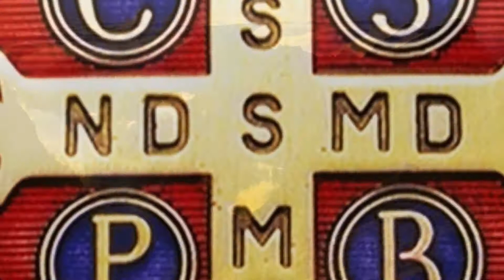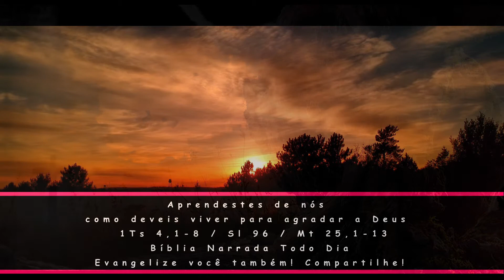Evangelho do Dia Comentado - 1Tessalonicenses 4 / Salmos 96/Mateus 25 - Liturgia diária com reflexão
Aprendestes de nós como deveis viver para agradar a Deus - 1Ts 4,1-8 / Sl 96 / Mt 25,1-13

Primeira Leitura (1Ts 4,1-8)

Leitura da Primeira Carta de São Paulo aos Tessalonicenses.

1Meus irmãos, eis o que vos pedimos e exortamos no Senhor Jesus: Aprendestes de nós como deveis viver para agradar a Deus, e já estais vivendo assim. Fazei progressos ainda maiores! 2Conheceis, de fato, as instruções que temos dado em nome do Senhor Jesus. 3Esta é a vontade de Deus: vivei na santidade, afastai-vos da impureza; 4cada um saiba tratar o seu parceiro conjugal com santidade e respeito, 5sem se deixar levar pelas paixões, como fazem os pagãos que não conhecem a Deus. 6Que ninguém, nessa matéria, prejudique ou engane seu irmão, porque o Senhor se vinga de tudo, como já vos dissemos e comprovamos. 7Deus não nos chamou à impureza, mas à santidade. 8Portanto, desprezar estes preceitos não é desprezar um homem e sim, a Deus, que nos deu o Espírito Santo.

Responsório (Sl 96)

— Ó justos, alegrai-vos no Senhor!

— Deus é Rei! Exulte a terra de alegria, e as ilhas numerosas rejubilem! Treva e nuvem o rodeiam no seu trono, que se apoia na justiça e no direito.

— As montanhas se derretem como cera ante a face do Senhor de toda a terra; e assim proclama o céu sua justiça, todos os povos podem ver a sua glória.

— O Senhor ama os que detestam a maldade, ele protege seus fiéis e suas vidas, e da mão dos pecadores os liberta.

— Uma luz já se levanta para os justos, e a alegria, para os retos corações. Homens justos, alegrai-vos no Senhor, celebrai e bendizei seu santo nome!

Naquele tempo, disse Jesus aos seus discípulos esta parábola: 1”O Reino dos Céus é como a história das dez jovens que pegaram suas lâmpadas de óleo e saíram ao encontro do noivo. 2Cinco delas eram imprevidentes, e as outras cinco eram previdentes. 3As imprevidentes pegaram as suas lâmpadas, mas não levaram óleo consigo. 4As previdentes, porém, levaram vasilhas com óleo junto com as lâmpadas. 5O noivo estava demorando e todas elas acabaram cochilando e dormindo. 6No meio da noite, ouviu-se um grito: ‘O noivo está chegando. Ide a seu encontro!’ 7Então as dez jovens se levantaram e prepararam as lâmpadas. 8As imprevidentes disseram às previdentes: ‘Dai-nos um pouco de óleo, porque nossas lâmpadas estão se apagando’. 9As previdentes responderam: ‘De modo nenhum, porque o óleo pode ser insuficiente para nós e para vós. É melhor irdes comprar aos vendedores’. 10Enquanto elas foram comprar óleo, o noivo chegou, e as que estavam preparadas entraram com ele para a festa de casamento. E a porta se fechou. 11Por fim, chegaram também as outras jovens e disseram: ‘Senhor! Senhor! Abre-nos a porta!’ 12Ele, porém, respondeu: ‘Em verdade eu vos digo: Não vos conheço!’ 13Portanto, ficai vigiando, pois não sabeis qual será o dia, nem a hora”.

(*) comentário retirado da "Igreja em Oração" Ago/2021 (ano VII - N 80) - Edições CNBB (ANO B)